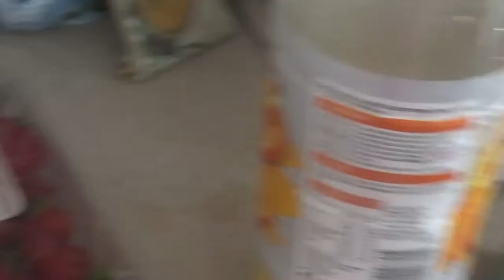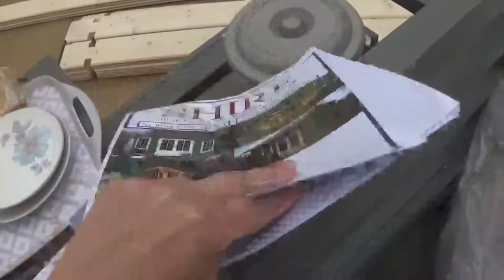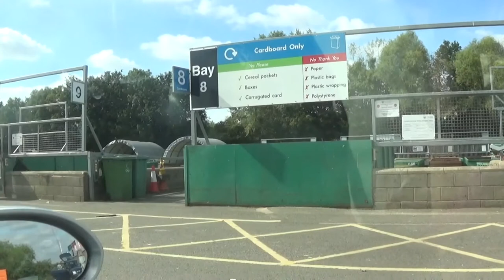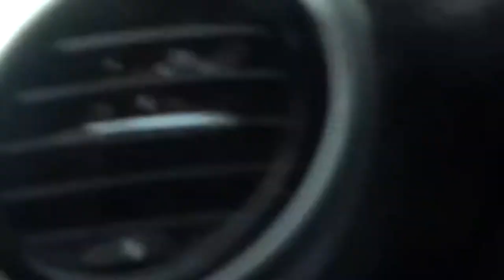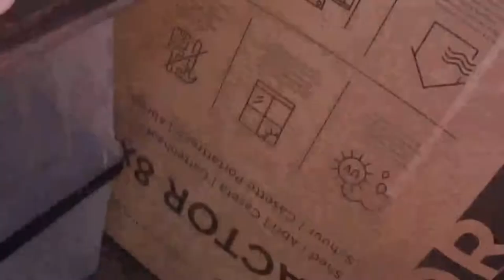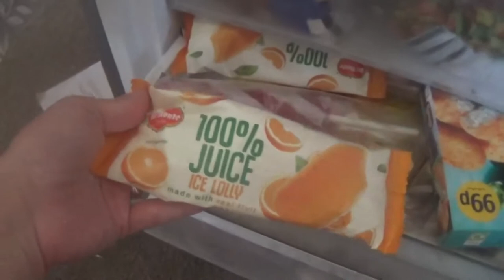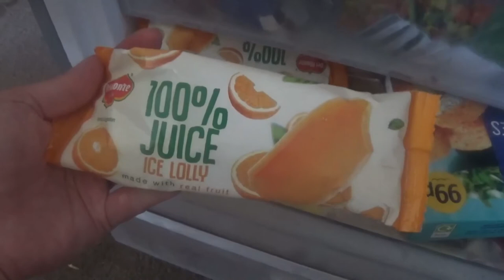Summerhouse and shed building vlog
So, if you watch the channel on the regular, you might know we have been involved in quite a big building project over the last few months: installing a new shed and summerhouse in the garden to help house J's belongings, (which are sailing their way over from America as we speak) and to also give us a little 'garden room' to enjoy. Its been absolute madness. But this is the vlog of the building preparations - laying the base and starting to put the doors and windows together ready for building. Also the new shed is built. Hope you enjoy watching x